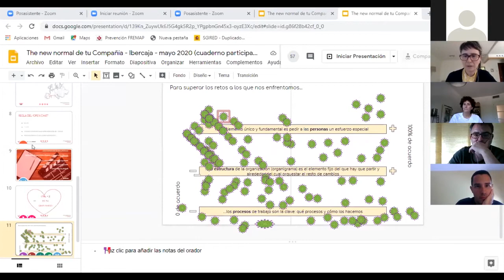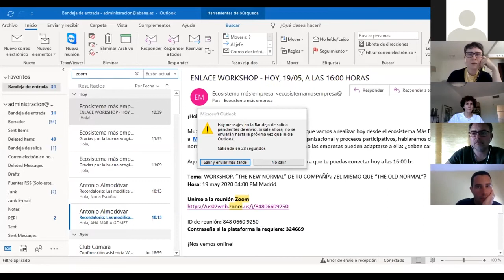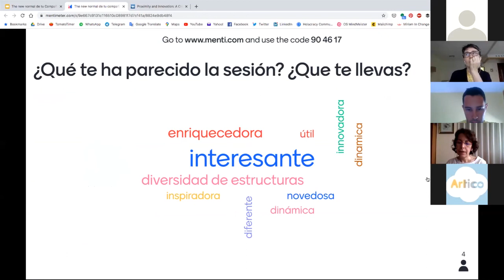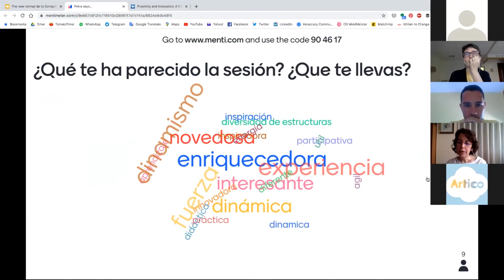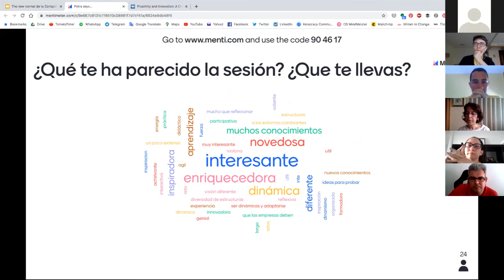Workshop. “The new normal” de tu compañía: ¿el mismo que “the old normal”?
La situación de pandemia y crisis que estamos atravesando ha puesto a prueba los diferentes modelos de gestión que cada organización posee. Con la llegada de la “nueva normalidad” … ¿Queremos seguir operando bajo los mismos modelos cuyas flaquezas ha hecho patentes las crisis a causa del Covid-19? Esta es la pregunta que ha planteado Miriam Moreno, experta en transformación organizacional, en el primer workshop realizado por el ecosistema Más Empresa de Ibercaja.